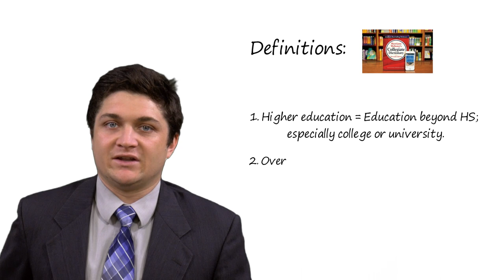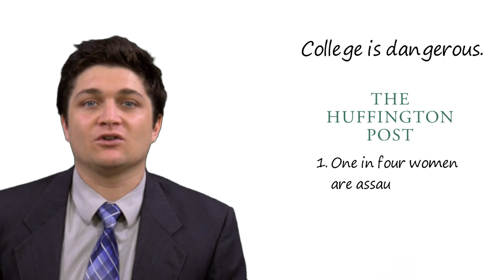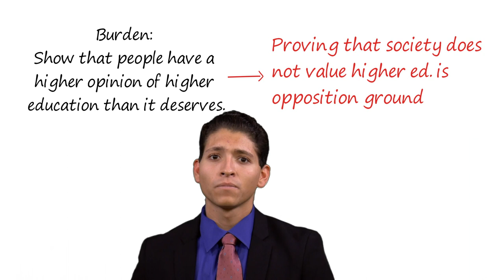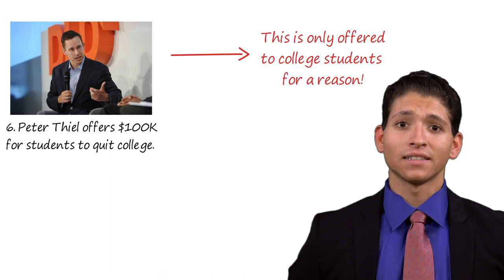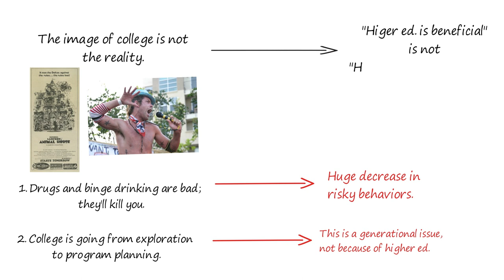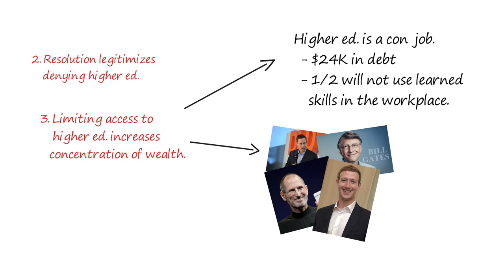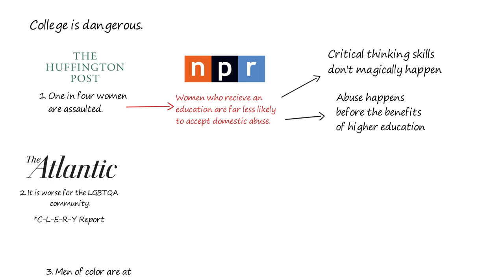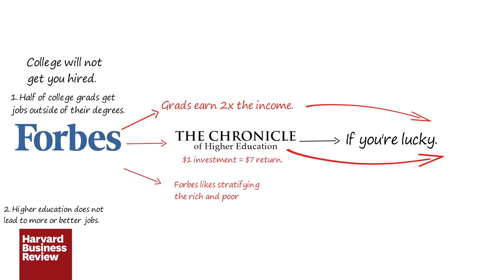IPDA Demo Debate Higher Education